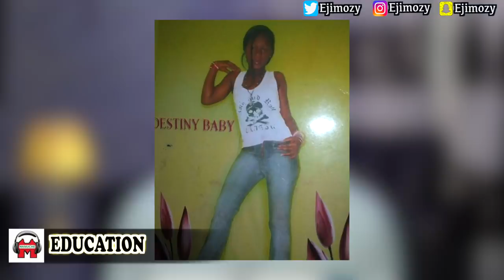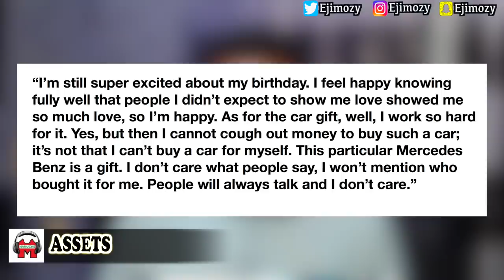10 Destiny Etiko Biography Facts Hidden In Her Interviews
This Video Is About 10 Destiny Etiko Biography Facts Hidden In Her Interviews. Destiny Etiko Movies, Boyfriend, Wedding, Husband, Children, Daughter, Son, Networth. Destiny Etiko Cars and Houses.

Nollywood Actors and Actress
Nigerian Movies 2021 Full Latest Movies
Nollywood Movies 2021 Full Latest Movies
Yoruba Movies 2021 Full Latest Movies

Destiny Etiko and Zubby Michael
Destiny Etiko and Federick Leonard